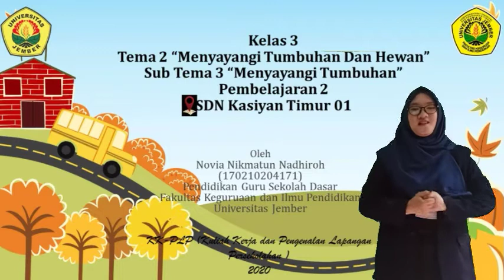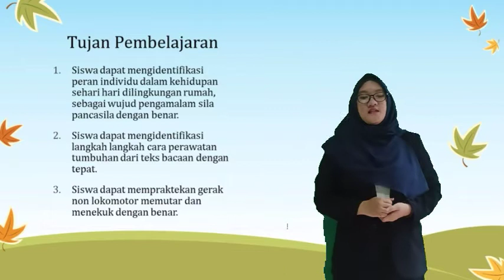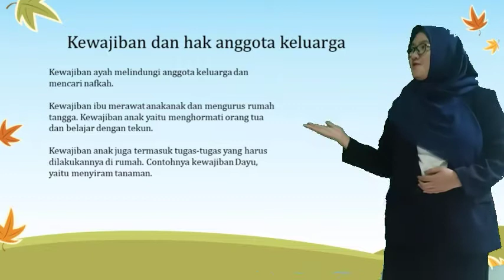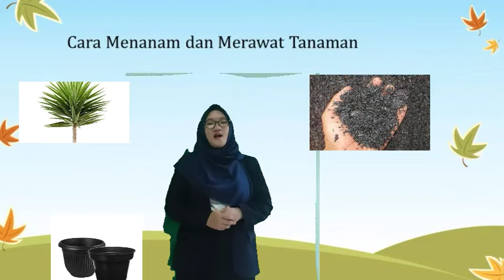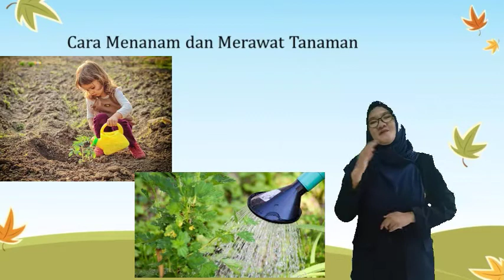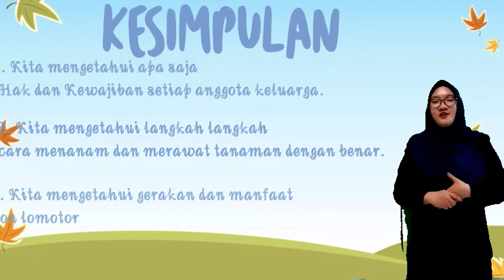Novia Nikmatun Nadhiroh#PLP#Tema 2 Subtema 3 Pembelajaran 2#SDN Kasiyan Timur 01#KKPLPUNEJ2020